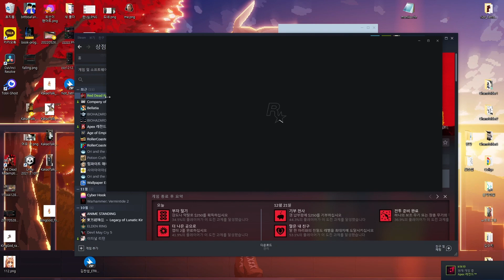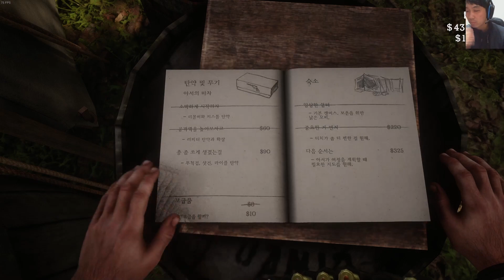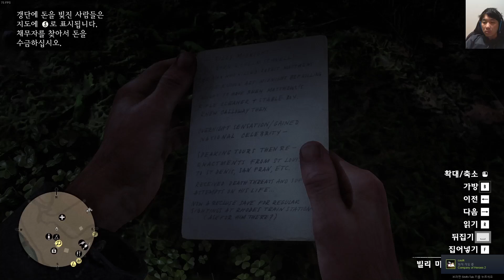레드 데드 리뎀션2를 해보았다 15